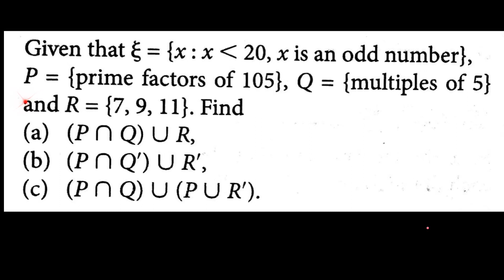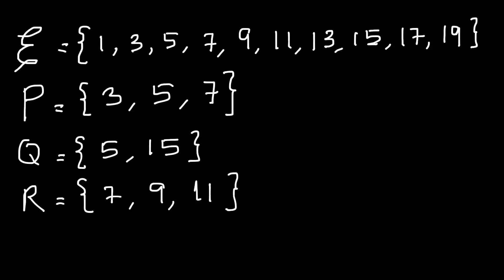OPERASI SET : Soalan & Penyelesaian (4/5)